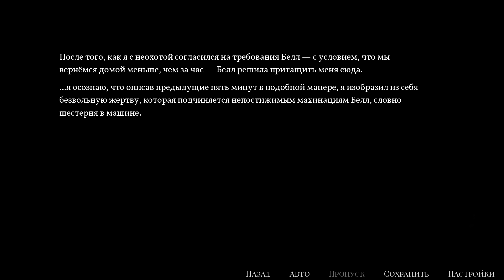10 - ► ПЕРВОЕ СВИДАНИЕ ◄ Sweetest Monster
Жизнь отвернулась от Робина Хокинса. Его отношения с женой, Салли, застоялись, а его дочь, Мелоди, больше с ним не разговаривает.
Он застрял на нелюбимой и иссушающей работе, и его жизнь - это глубокое бесконечное болото...
Пока посреди ночи он не встречает таинственную девушку его мечты, Белл.
Однако Белл не так проста, как кажется на первый взгляд - и прекрасный сон наяву Робина быстро грозит стать кошмаром.

Обязательно посмотри другие прохождения:
Маргинал в Совёнке + Пойдём в Макдак. Бесконечное Лето
Hope in delusion. Бесконечное Лето